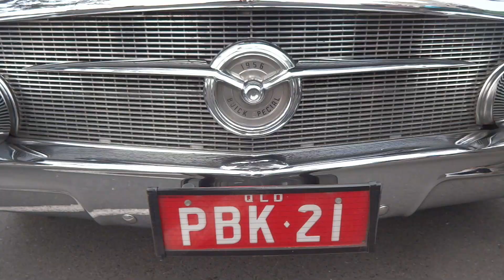315 澳洲人喜爱的展会 5